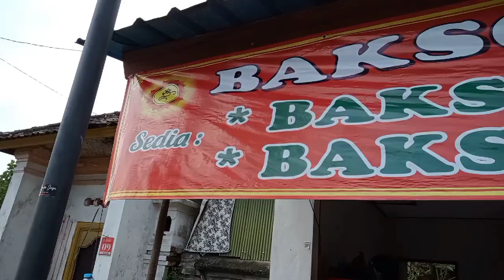Kuliner Bakso Beranak@tutsdj369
Kuliner bakso Beranak di seputaran blakiuh Abiansemal Badung. Kuliner bakso Beranak ini rasanya sangat enak dan lezat sekali. Kuliner bakso Beranak ini menjadi kuliner idola dari berbagai kalangan. Pande Sudarta Channel@tutsdj369.